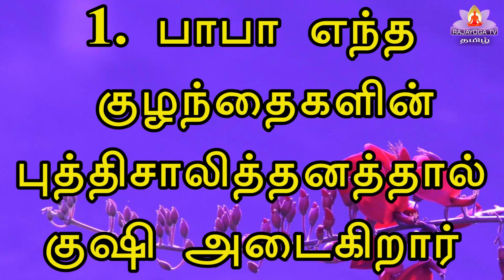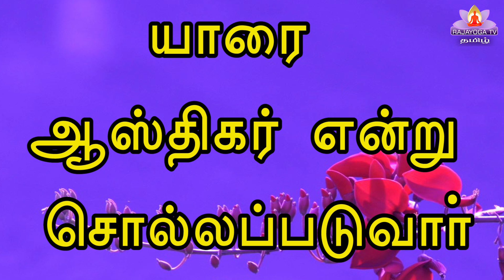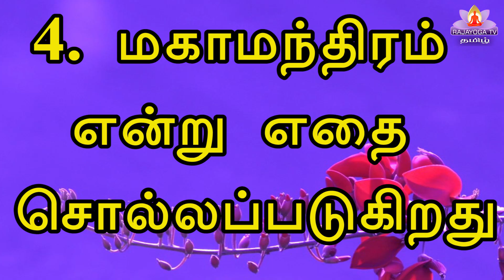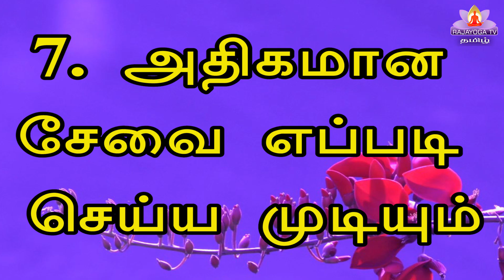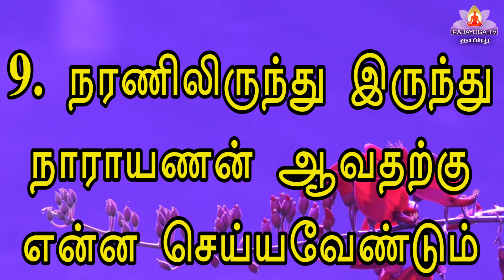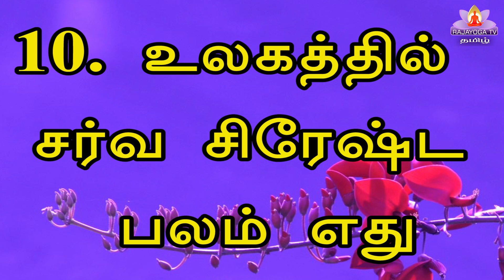18 06 22 Q and A கேள்வி பதில் இன்றைய முரளியிலிருந்து